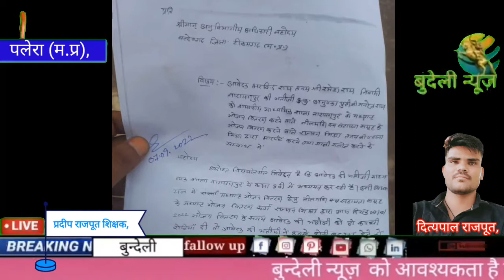मध्यान भोजन में कच्ची रोटी पर विरोध जताने को लेकर छात्रा के साथ की मारपीट एसडीएम से की शिकायत,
टीकमगढ़ जिले के बल्देवगढ़  विकासखंड अंतर्गत आने वाले समस्त शासकीय स्कूलों में देखा जा रहा है कि एक और मध्यान भोजन में गड़बड़ी की जा रही है ना तो यहां पर गुणवत्ता पूर्वक भोजन बांटा जा रहा है और ना ही मीनू अनुसार खाना दिया जा रहा है समूह संचालकों की दबंगई से लगातार बच्चों को परेशानी का सामना करना पड़ रहा है लेकिन प्रशासनिक अधिकारी सिर्फ औपचारिकता ही पूर्ण करने में लगे हुए हैं ऐसा ही मामला बता दें कि ग्राम  नारायणपुर में शासकीय मिडिल स्कूल में समूह संचालक द्वारा एक छात्रा के साथ मध्यान भोजन वितरण के द्वारा गाली गलौज और मारपीट करने का मामला सामने आया है जिसकी शिकायत पीड़ित छात्रा के चाचा द्वारा अनुविभागीय अधिकारी व पुलिस थाना में की है । बल्देवगढ़ जनपद की ग्राम पंचायत नारायणपुर के शासकीय माध्यमिक शाला नारायणपुर में मध्यान भोजन वितरण के द्वारा संचालक नीलमणि स्व सहायता समूह द्वारा मध्यान्ह भोजन वितरण के दौरान समूह संचालक के परिजन श्रीमती रज्जन मिश्रा पत्नी ज्वाला प्रसाद मिश्रा द्वारा कक्षा आठवीं में अध्ययनरत छात्र अनुष्का राय को मध्यान्ह भोजन वितरण के दौरान दो कच्ची रोटियां परोसी गई जिस पर छात्रा द्वारा समूह संचालक से रोटी बदल कर देने को कहा तो श्रीमती रज्जन मिश्रा द्वारा उसे भद्दी भद्दी गालियां देते हुए दो थप्पड़ मार दिए और कहा कि जैसा खाना हम वितरण करते हैं  वही खाना पड़ेगा नहीं तो अपने पिता से कह दो कि वह विद्यालय में खाने की सामग्री रखवा दें जैसे ही छात्रा को समूह संचालक द्वारा मारपीट की गई तो वह रोते हुए अपने घर पहुंची और अपने चाचा अरविंद राय को अपने साथ हुई घटना की पूरी  जानकारी दी जिस पर पीड़ित छात्रा के चाचा आवेदक अरविंद राय पिता रमेश राय द्वारा पुलिस थाना बल्देवगढ़ एवं अनुविभागीय अधिकारी सौरव मिश्रा को अपने भतीजी के साथ हुई घटना की पूरी जानकारी प्रदान करते हुए आवेदन देकर कार्रवाई की मांग की।

बाइट अरविंद राय

बाइट बच्ची अनुष्का राय